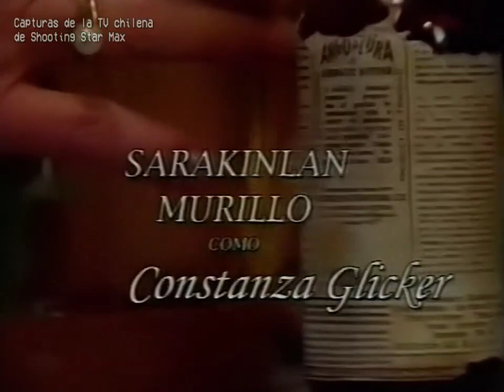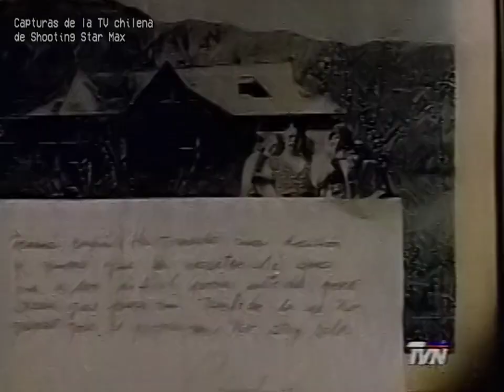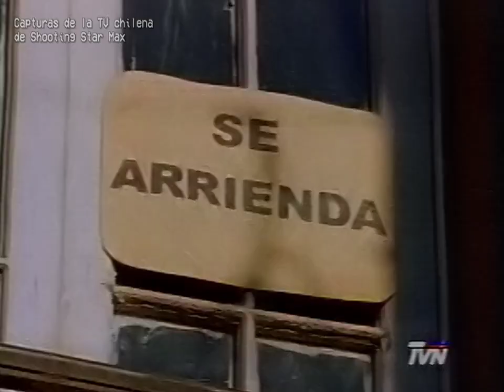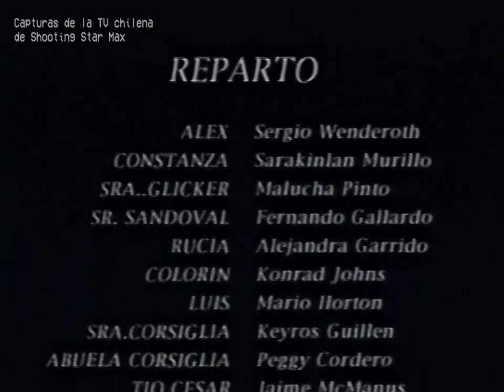TVN (16‑abr‑2002): Cuentos Chilenos - «¿Dónde estás, Constanza?»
VCR grabador: Daewoo DV-T8T2N
VCR reproductor: Sony SLV-LX77S